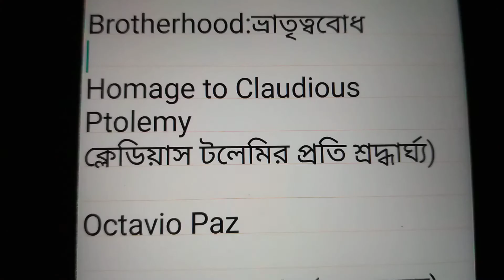Brotherhood Octavio Paz full text+Bengali Meanings